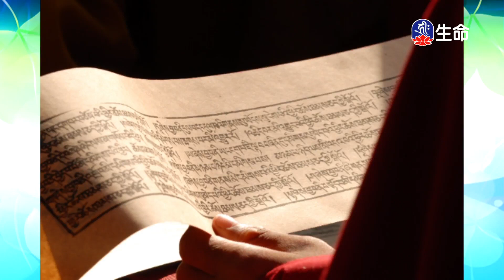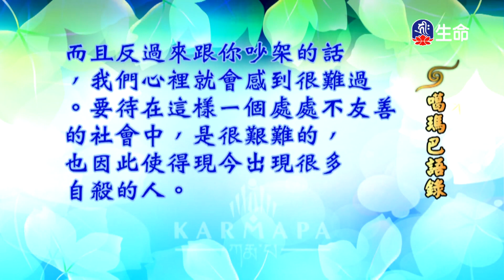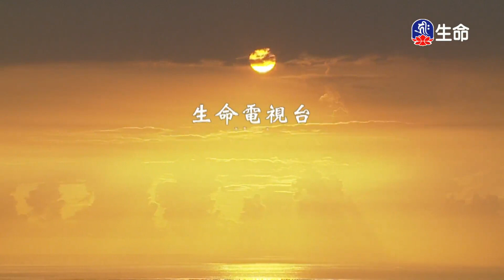噶瑪巴語錄(17)_噶瑪巴語錄_(lifetv_20230502_11:30)